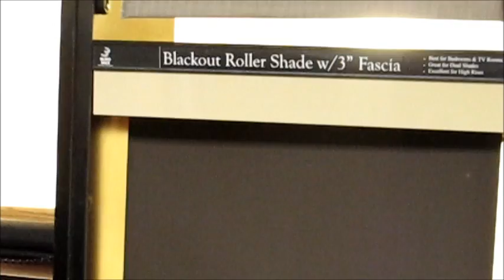Roller & Solar Shades Explained by 3 Blind Mice Window Coverings San Diego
A detailed video demonstration of Roller Shades by 3 Blind Mice Window Coverings in San Diego, Ca. In this video, see how Roller and Solar Shades work, what styles, fabrics, privacy and heat/glare reducing options are available.

To schedule your FREE in-home consultation with one of our window treatment experts,OR, for more information on the products shown in this video, please contact us at or on the web

Products include: blinds, shutters, shades, draperies/curtains, valances, and window tint/film.